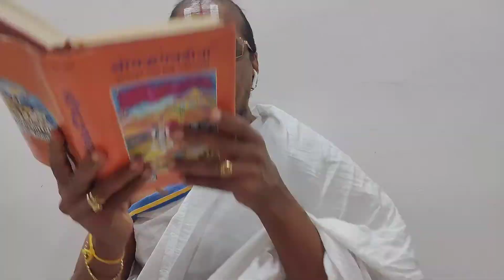Cls2 श्रीमद्गीताभाष्यम् - सरलार्थ: 7.1